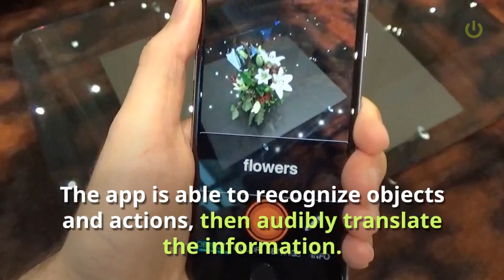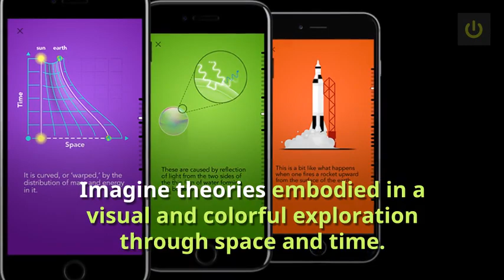5 of the Coolest Apps Ever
Explore the universe or transform your photos into works of art with these amazing apps!